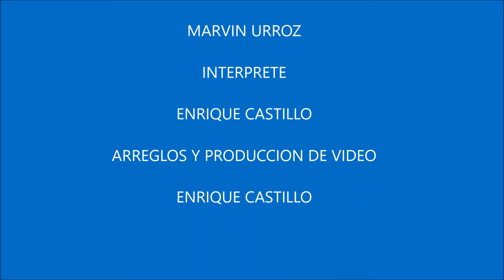ANSIADA PRIMAVERA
CANCION ORIGINAL DE MI AMIGO Y COMPATRIOTA MARVIN URROZ EN ARREGLOS Y VOZ MIOS. MARVIN VIVE EN LA CIUDAD DE INDIANAPOLIS Y EN LOS CRUDOS INVIERNOS DEL NORTE EXTRANA EL CALOR DE SI TIERRA Y DE SU GENTE. COMO UN HOMENAJE A SU TRAYECTORIA QUISE GRABAR Y REGALARLE ESTE VIDEO MUSICAL CON SU CANCION.

MARVIN URROZ EL TROVADOR DE INDI
PARA CONTRATACIONES PUEDEN LLAMARLO AL